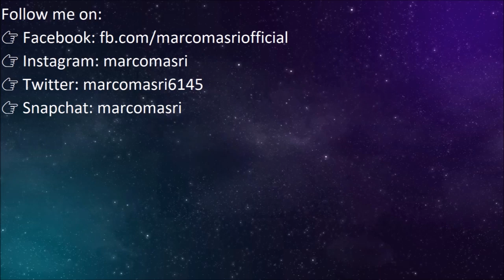🐳 Subway Surfers Iceland 2018 (Easter Edition) 🐧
★ The Subway Surfers World Tour goes to beautiful Iceland
★ Surf through chilling ice caves and scorching volcanoes
★ Boost your Surfer crew with Bjarki, the strong explorer
★ Unlock Bjarki’s Fisher Outfit and surf the splashing Big Blue board
★ Collect hidden Easter eggs on the decorated tracks to earn prizes

New video on MONDAY & THURSDAY - Live Stream Every Weekend

~ Live while we're young! 🔥♥